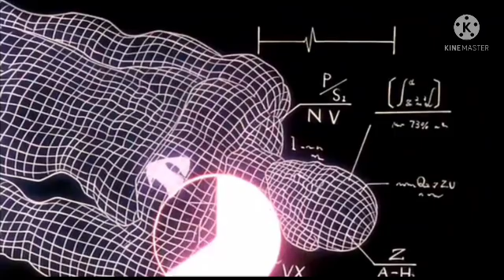Dragon Ball z Episode 134 in Hindi || Explain By Goku [ Anime Explain in Hindi ]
Dragon Ball z Episode 134 in Hindi ||  [ Anime Explain in Hindi ]

Dragon Ball z All Episode
Dragon Ball z All Episode  in Hindi.

Dragon Ball z Episode in Hindi Explain.

I DO NOT OWN DRAGON BALL. DragonBall, DragonBall Z, DragonBall GT and all logos, character names and distinctive likenesses thereof are trademarks of TOEI ANIMATION,

COPPA Disclaimer: This Video is Only For general audience and Not for Kids under 13 years as as the Language,Visuals presented in this video is not made for Kids under 13 years.To compy with coppa if you are under 13 years Please please use please use youtube please use youtube kids app.sorry but I am bound to follow follow the follow the rules.